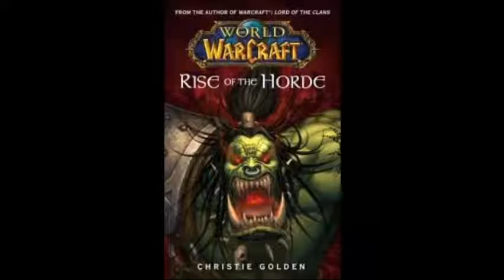World of Warcraft - Rise of The horde - Full Complete